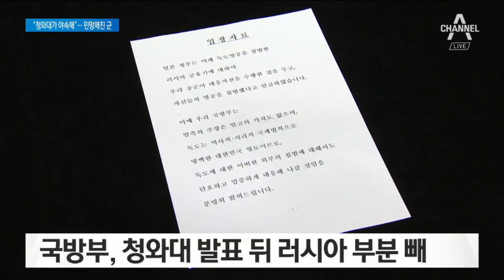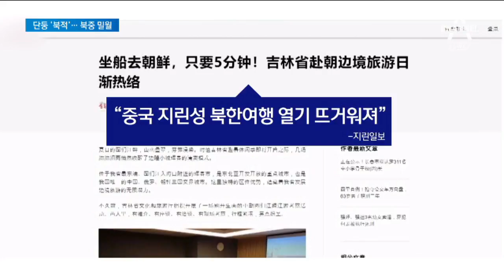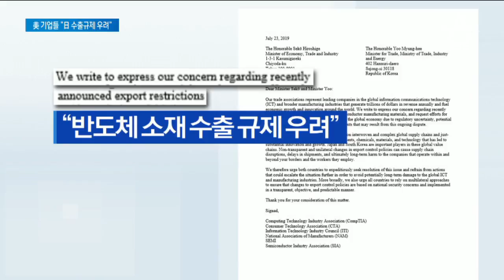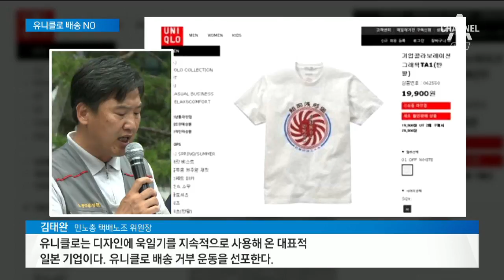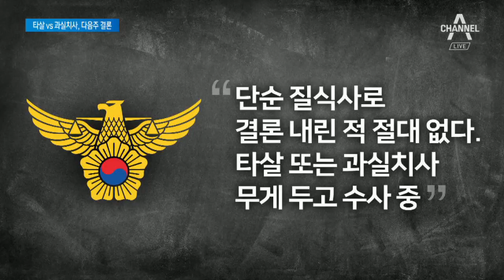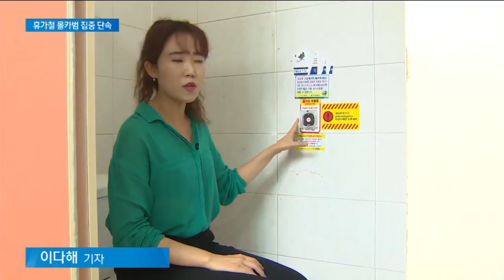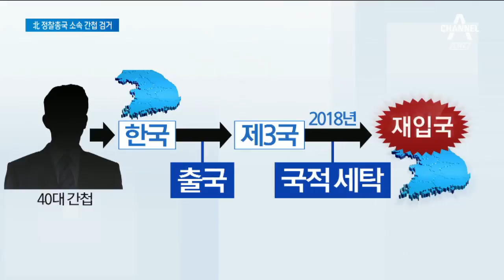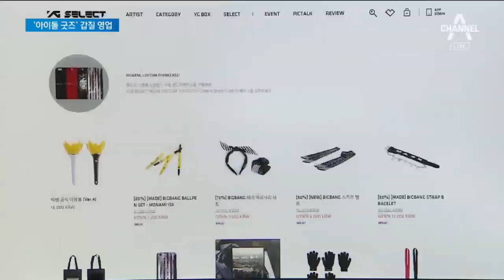[풀영상 다시보기] 러시아 적반하장 “한국 조종사 공중 난동” | 2019년 7월 24일 뉴스A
※ 주말에는 오후 7시에 시작합니다

7월 24일 오늘의 주요뉴스

러시아 적반하장…“침범 안 했다…한국 조종사 공중 난동”

러시아에 뒤통수 맞은 靑…섣불리 사태 수습하려다 ‘망신’

靑 보조 맞추려다 국방부도 ‘민망’…러시아 비판 빠진 성명

중국-러시아 이달 말 또 연합훈련…한반도 주변 긴장감 고조

밀착하는 북-중…단둥 세관 앞 북한가는 관광객 ‘인산인해’

한국 창-일본 방패…WTO 치열한 논리싸움 벌일 예정

일본, 한국 백색국가 제외 강행…부정적 해외 여론 부담

美 전자업계 “日 수출규제, 세계경제 위협”…사실상 한국 지지

거북선 사이 정의용과 볼턴…‘거북선 횟집’ 찾은 대통령

“일제차 부끄러워”…렉서스차에 쇠파이프 휘두른 차주

두 번이나 사과했지만…택배 노조, ‘유니클로’ 물품 배송 NO

유튜브에도 번지는 불매운동…日제품 노출 시 ‘구독 취소’

경찰 “고유정 의붓아들, 엎드린 채 10분 이상 눌려 질식사”

경찰 vs 고유정 현 남편…‘의붓아들’ 타살 의혹 핵심은?

프로듀스X101, 수상한 2만 9978…‘투표 조작 논란’ 팬들 뿔났다

휴가철 해수욕장 ‘몰카 주의보’…집중 단속 현장 따라가보니

문 대통령, 조국 이르면 내일 교체…청문회 철저 준비 차원

문무일 떠나고 ‘윤석열 시대’…‘권력 교체’ 첫 인사 주목

정찰총국 소속 ‘직파 간첩’ 검거…올해 6월까지 국내서 활동

북한, 한국인 2명 탑승한 러시아 선박 억류

“멧순이도 내 새끼” 풍산개가 키운 멧돼지…모성 본능 영향

“분양가 상한제 기다리자”…서울 아파트 전셋값 3주째 상승

“단순 변심, 환불 안 돼”…10대 울린 아이돌굿즈 판매자 제재

항일 역사 다룬 영화·음악극 주목…한일 갈등 속 흥행 이어질까

'영국판 트럼프’ 보리스 존슨, 신임 총리 선출

[날씨]내일부터 장맛비 전국 확대…중부지방 최대 400mm 폭우

[7월 24일 클로징멘트]사방이 지뢰밭

〈평일〉
08시 00분 라디오쇼 정치시그널 (유튜브 라이브)
08시 50분 김진의 돌직구 쇼
10시 20분 김진의 더라방 (유튜브 라이브)
12시 00분 뉴스A 라이브
15시 50분 강력한 4팀
17시 20분 뉴스TOP10
19시 00분 뉴스A

〈주말〉
12시 00분 토요랭킹쇼·뉴스A 라이브
17시 40분 뉴스TOP10
19시 00분 뉴스A